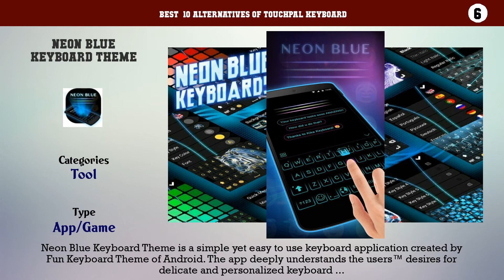TouchPal Keyboard | Top 19 Alternatives of TouchPal Keyboard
Best  10 Alternatives of TouchPal Keyboard

10. Keyboard for Phone X
9. Sparkling Heart Keyboard Theme
8. Love Keyboard
7. Pink Rose Gold Diamond Drops Keyboard Theme
6. Neon Blue Keyboard Theme
5. Keyboard for Galaxy Note 8
4. Silver Keyboard
3. Red Rose Keyboard
2. Fast Typing Keyboard
1. Better Font-s Cool Keyboard-s